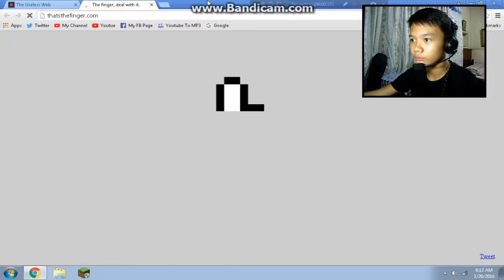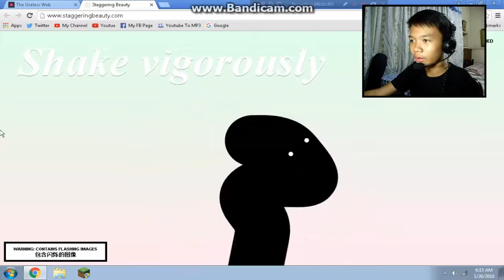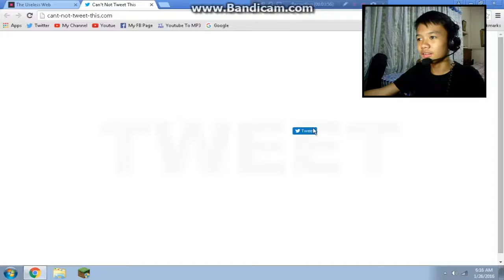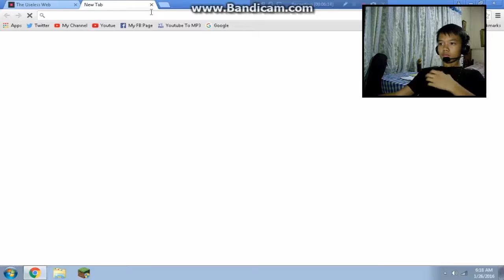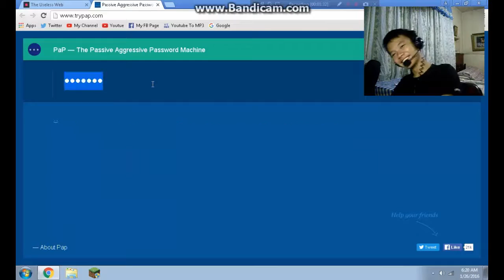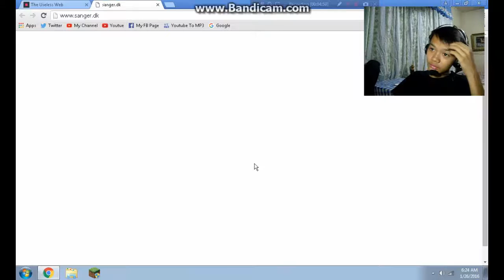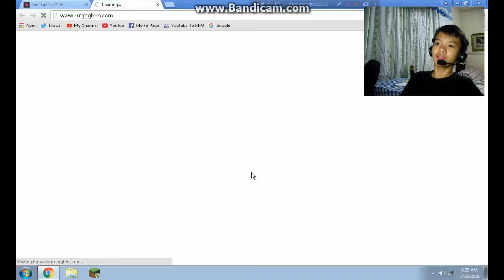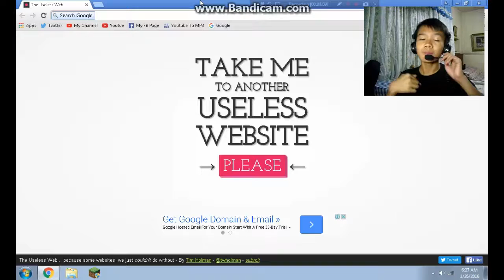Top 10 Useless Websites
Uhhhhhh grabe ang jump scare whoooo!!!